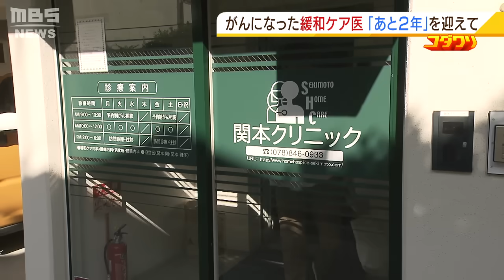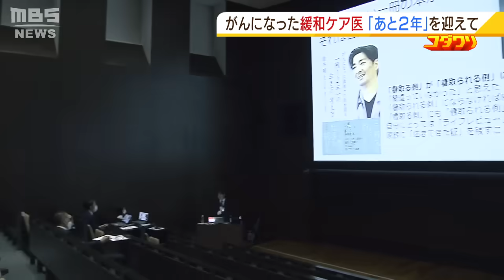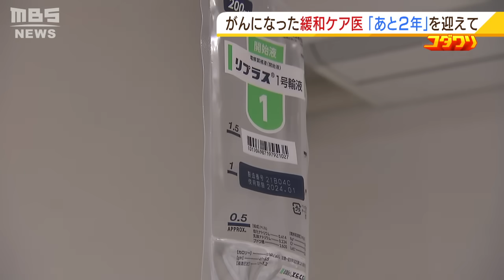【特集】がん診断され2年...診察続ける『緩和ケア医・関本剛さん』「患者さんから勇気をもらえる」（2021年12月21日）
「緩和ケア」とは、患者らの体の痛みや精神的な苦痛をやわらげる医療のことですが、肺や脳にがんが見つかり自分自身ががん患者となった緩和ケア医がいました。ＭＢＳでは去年、「同じ病気の人はその半数が２年しか生きられない」と医師に告げられながらも、患者に寄り添い仕事を続ける緩和ケア医の様子を放送しました。がんの判明から２年が経った今も、この緩和ケア医は医師として患者として自分らしい毎日を送っています。改めて取材させていただきました。
神戸市灘区の『関本クリニック』。院長の関本剛さん（４５）は、治療が難しいがん患者らの体や心の苦痛を和らげる緩和ケア医です。地域の患者に対して、副作用のつらさなどを薬でコントロールしたり、がん治療の進め方の相談に乗ったりします。院長として働く関本さんは自身もがん患者です。２０１９年の秋に「ステージ４」だとわかりました。
（2021年12月21日放送　MBSテレビ「よんチャンＴＶ」内『コダワリ』より）